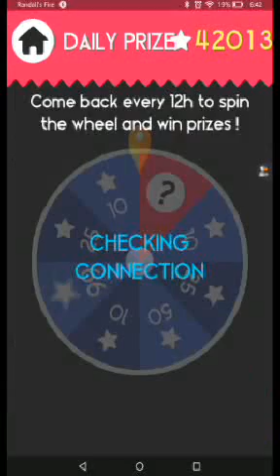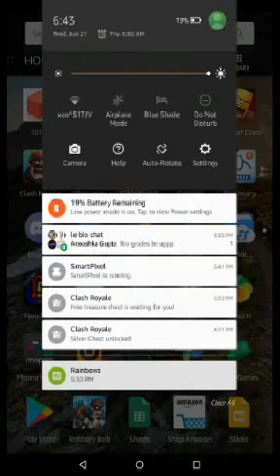New game mode is awesome! Color Switch Lava last ten levels!